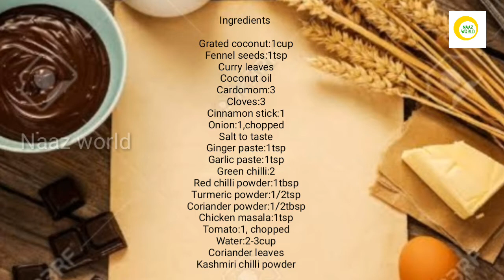ഹോട്ടലിൽ നിന്ന് പൊറോട്ടയുടെ കൂടെ കിട്ടുന്ന ഗ്രേവി അറിയാമോ??Hotal salna curry|Gravy for porotta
Ingredients

Grated coconut:1cup
Fennel seeds:1tsp
Curry leaves
Coconut oil
Cardomom:3
Cloves:3
Cinnamon stick:1
Onion:1,chopped
Salt to taste
Ginger paste:1tsp
Garlic paste:1tsp
Green chilli:2
Red chilli powder:1tbsp
Turmeric powder:1/2tsp
Coriander powder:1/2tbsp
Chicken masala:1tsp
Tomato:1, chopped
Water:2-3cup
Coriander leaves

pls share your valuable feedback about the recipe in the coment box below.